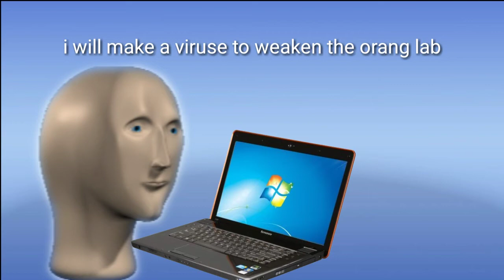orang lab part 3: hacking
it's finally done yay